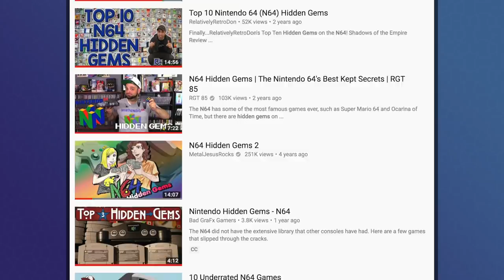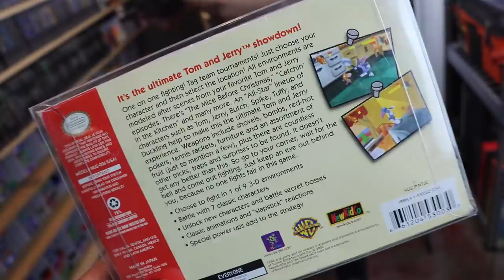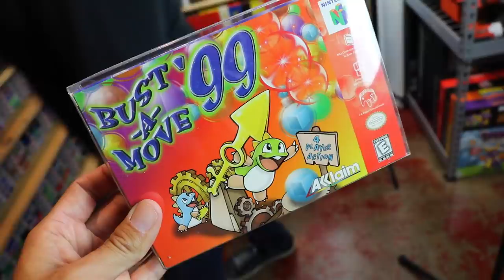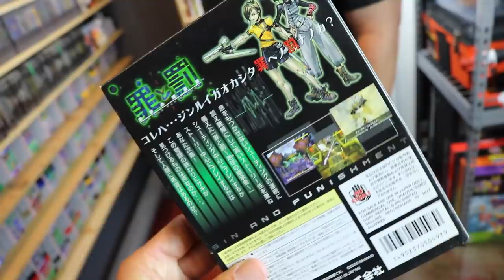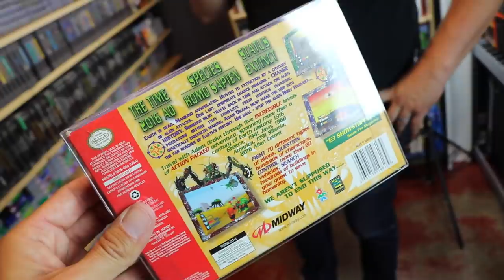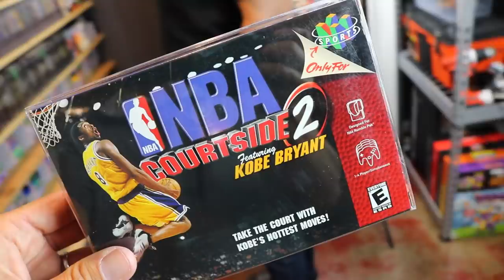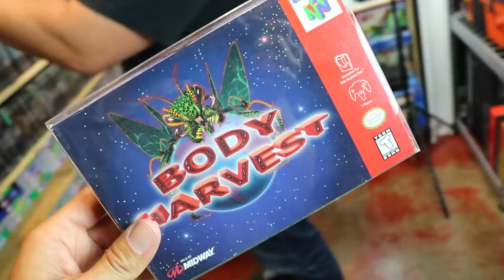NEW Nintendo 64 HIDDEN GEMS - 6 N64 games you NEED to play - N64 Classic Wishlist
NEW Nintendo 64 HIDDEN GEMS - 6 N64 games you NEED to play